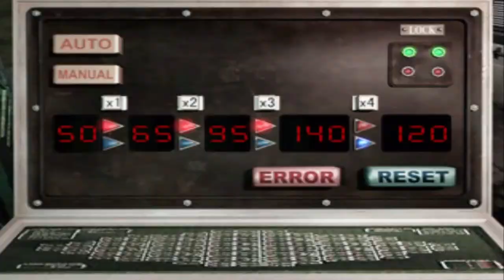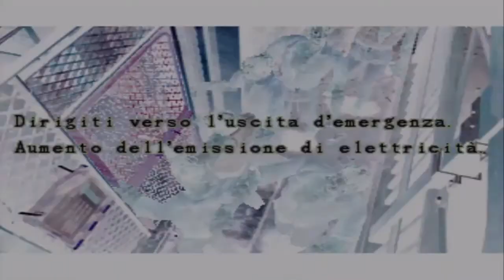[HD-ITA] Resident Evil 3: Nemesis - 04 - Hard Difficulty